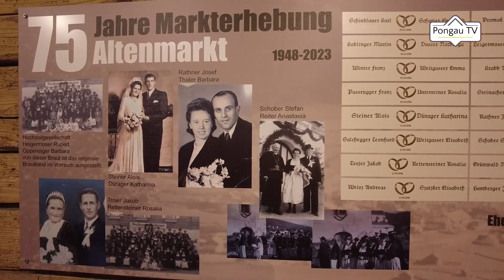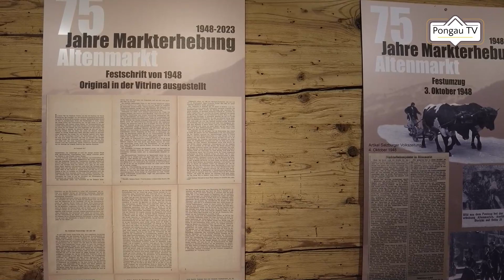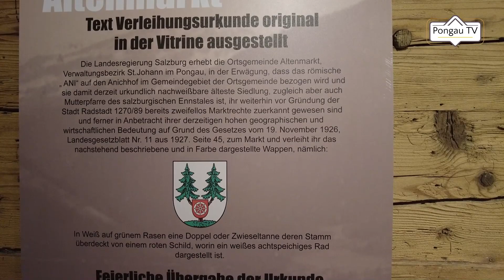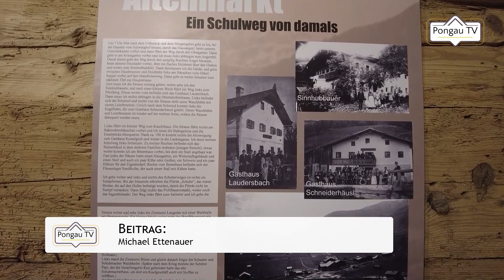75 Jahre Altenmarkt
75 Jahre Markterhebung Altenmarkt. Festakt und Eröffnung der Sonderausstellung im "Hoamathaus"